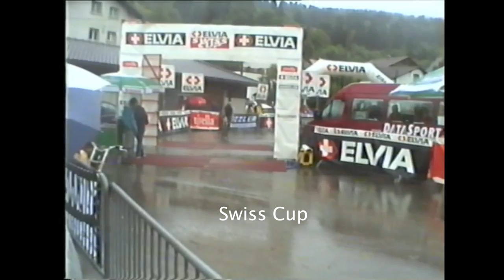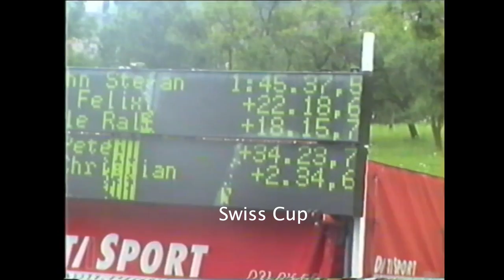Swiss Cup MTB race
This channels is dedicated to the creation of Kinning Cycles video content. Our main goal is to pass on information that we have gained over the years of cycling.

Kinning Cycles.
76 Castlereagh Road, Belfast, Northern Ireland.

Socials!